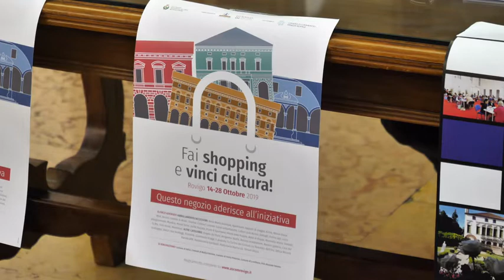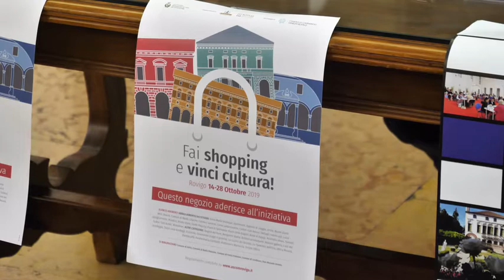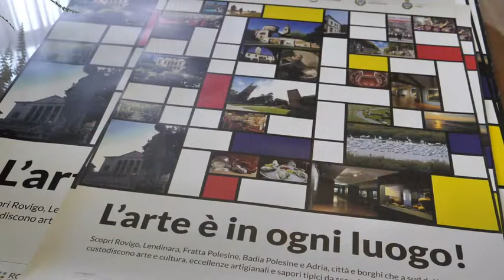Cinque comuni assieme per il commercio nei centri storici